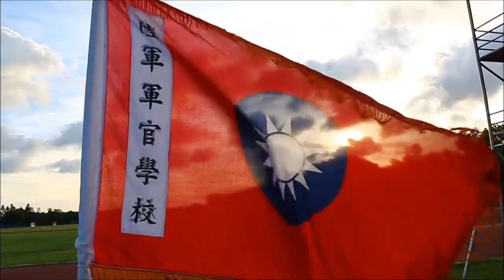105年三軍五校院教育週 活動剪影│青年日報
三軍五校院應屆畢業生的愛國教育週，也是他(她)們迎接夢想的最後一週，一起來看看各活動的精彩時刻吧！
（記者余捷攝）